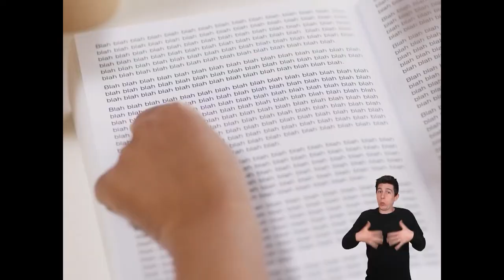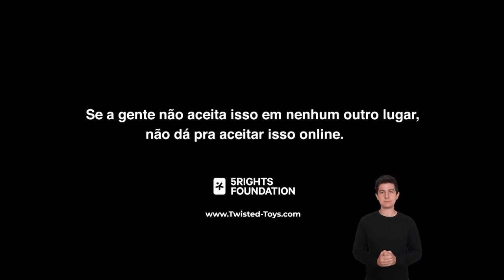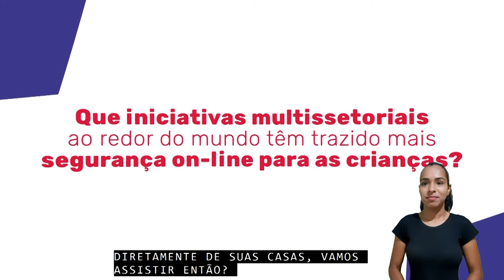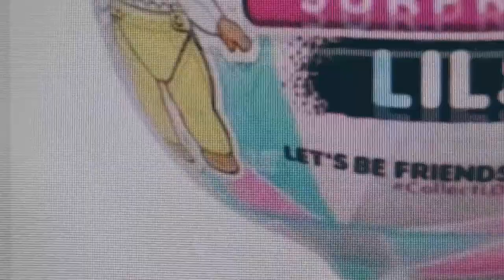As Infâncias na Era da Convergência Digital | Dia #3 - 18/11/21 | ÁUDIO ORIGINAL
Esta é a versão com áudio original do terceiro dia do evento. Se preferir, assista à gravação da versão dublada, que foi transmitida ao vivo em 18/11/21

De 16 a 18 de novembro de 2021, o programa Criança e Consumo, iniciativa do Instituto Alana, apresentou "As Infâncias na Era da Convergência Digital - 4º Fórum Internacional Criança e Consumo". O evento celebrou os 15 anos do programa e debateu os prejuízos do consumismo, da publicidade infantil e de todas as formas de exploração comercial de crianças no ambiente digital.

Como garantir uma internet segura para as infâncias? Conheça soluções multissetoriais por um ambiente digital livre de exploração comercial infantil

LANÇAMENTO PARECER - 00:05:55
"Dever geral de cuidado das plataformas diante de crianças e adolescentes"
Bate-papo entre a autora do parecer, professora Ana Frazão (Ana Frazão Advogados e Universidade de Brasília), e a professora Caitlin Mulholland (PUC-Rio)

PAINEL - 00:25:49
"A internet que queremos para as crianças: caminhos multissetoriais"
Demi Getschko (CGI.br)
Marina Feferbaum (FGV)
Paulo Rená (Instituto Beta)
Yasodara Cordova (Unico ID Tech)
Mediação: Isabella Henriques (Instituto Alana)

PANORAMA INTERNACIONAL - 01:26:25
Iniciativas de proteção infantil on-line no mundo
Awo Aidam Amenyah (Child Online Africa, Gana)
Bruno Studer (parlamentar, França)
Lionel Brossi (Universidade do Chile)
Rys Farthing (Reset Austrália)
Sonia Livingstone (LSE, Reino Unido)

Quer conhecer mais sobre o programa Criança e Consumo? Assine a nossa newsletter